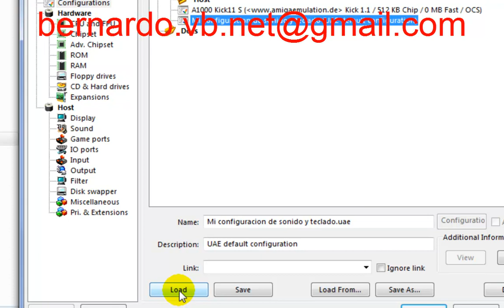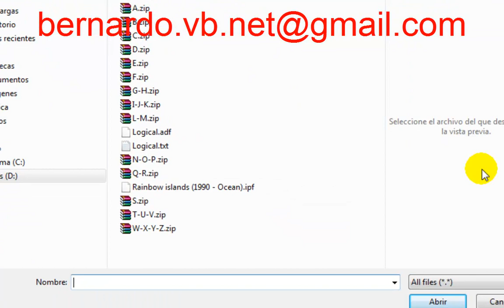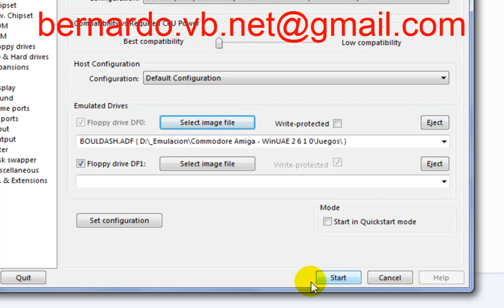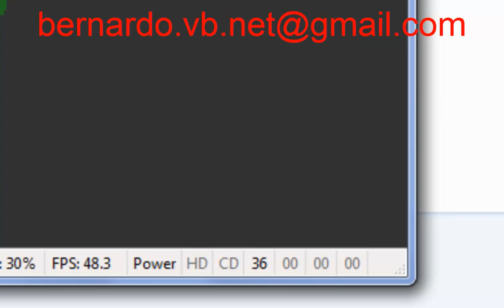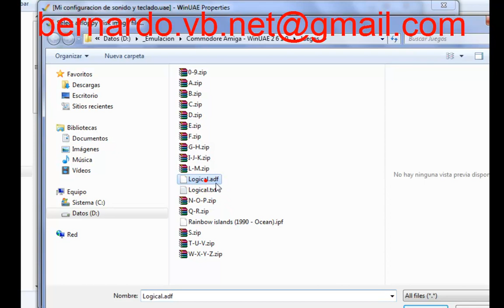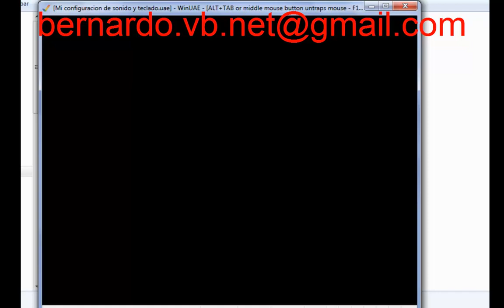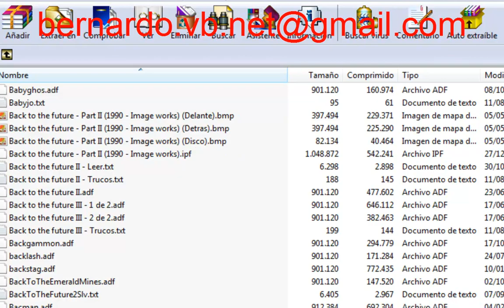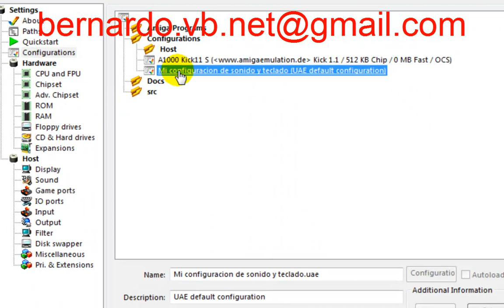Tutorial de emulacion de Commodore Amiga con WinUAE v2 6 1 0 - 2a Parte - Carga de juegos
Segunda parte del tutorial de WinUAE, el mejor emulador de Commodore Amiga que existe para los PCs actuales. En la primera parte vimos la configuración. En esta segunda parte veremos cómo se cargan los juegos.
MUY IMPORTANTE:  Este canal NO FOMENTA en ningún modo la divulgación ni mucho menos LA DESCARGA DE SOFTWARE PRIVATIVO.
Soy ingeniero en informática y estudiante de doctorado en robótica. He sido programador durante muchos años y actualmente soy un apasionado defensor del software libre, PERO TAMBIÉN DEFIENDO los derechos de autor del software privativo, ya que a lo largo de dos década he participado en proyectos de software gratuito consistentes en formación y divulgación de software para que llegue a todos los rincones del mundo, sobre todo a países y/o colectivos sin muchos recursos, trabajando de forma altruista y voluntaria. ASÍ COMO TAMBIÉN HE TRABAJADO en la informatización de empresas privadas y realización y programación de software privativo, viviendo de ello como actividad laboral.

Todo el software que presento en mis vídeos de informática es propio. En el caso de los microordenadores de los '90, de los que tengo más de 15 ejemplares (Amstrad 464, 664, 6128, Spectrum 48, 128, Atari, Commodore Amiga 500, 600, 1000, MSX, etc., etc.) todo el software que tengo recopilado en discos externos para usarlo en PC mediante emuladores, son copias de seguridad legales de programas ORIGINALES DE MI PROPIEDAD, que fueron adquiridos originales en su momento.

Hay quien afirma que el software de los microordenadores antiguos es ya gratuito, pero yo no estoy convencido de ello. Hay algunos programas que me consta que los derechos de autor se han liberado y su descarga es gratuita, pero muchos otros no. En cualquier caso y ante la duda, ESTE CANAL NO CONOCE NI POR ENDE FACILITA ENLACES DE DESCARGA DE SOFTWARE.
GRACIAS.

FreeCAD
QCAD
LibreCAD
Arduino
DIY
HTM
Bricolaje
Marqueteria
Evolution
Maquetas